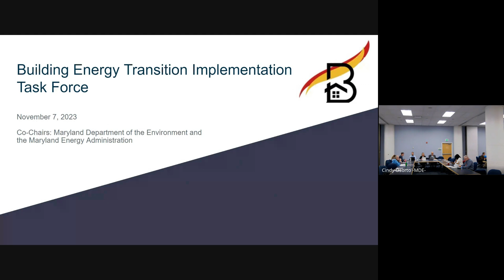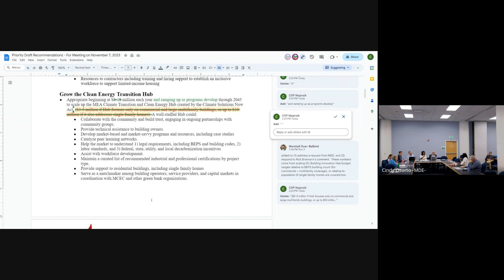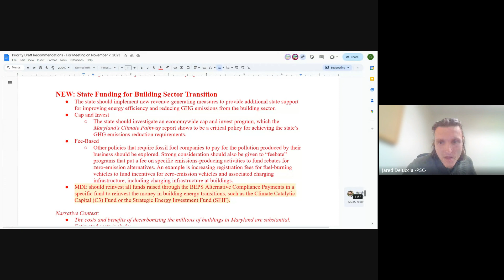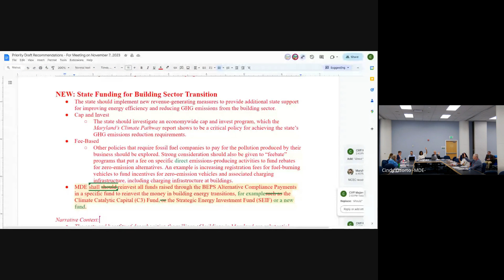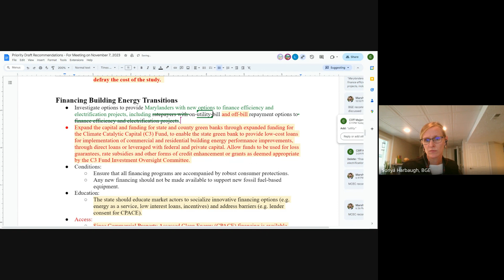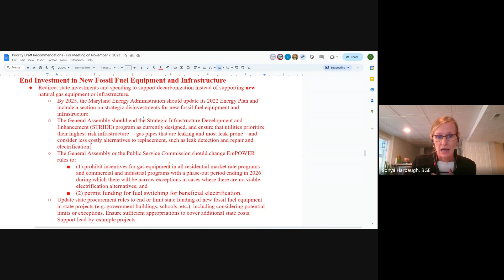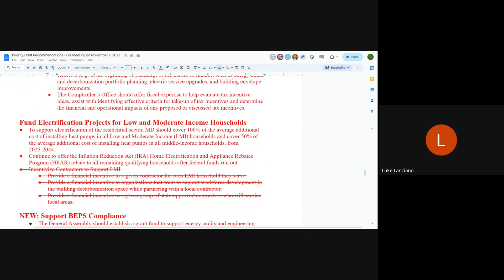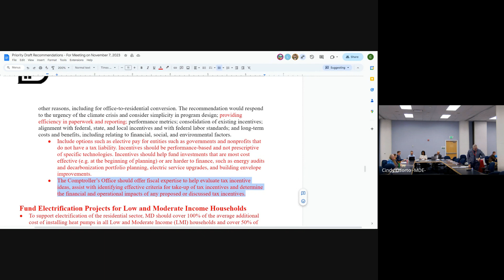Maryland Buildings Task Force Meeting #7 November 7, 2023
The seventh meeting of the Building Energy Transition Implementation Task Force  (Buildings Task Force) occurred on November 7, 2023, and was held in hybrid format. The meeting began with an overview of the report process that will occur in November, including an outline of the draft report as well as an estimated timeline that includes a request for feedback. The meeting focused on the discussion and review of the draft priority recommendations that were shaped by written comments received from a wide range of stakeholders, both members and participants. The discussion included a discussion on the scope and needs of the Climate Transition and Clean Energy Hub under the Maryland Energy Administration (MEA), which was created by the Climate Solutions Now Act, and is just beginning to be shaped into creation. The Maryland Department of the Environment (MDE) provided some new revenue source recommendations that were informed by the Climate Pathway Report conducted by the University of Maryland and the ongoing conversations of the Maryland Climate Change Commission. The conversation also involved a discussion led by BGE and the Maryland Office of People’s Counsel on whether the Strategic Infrastructure Development and Enhancement Plan (STRIDE) law should continue to exist.